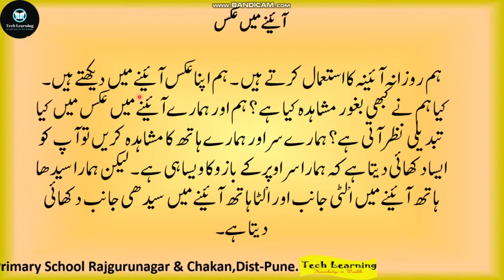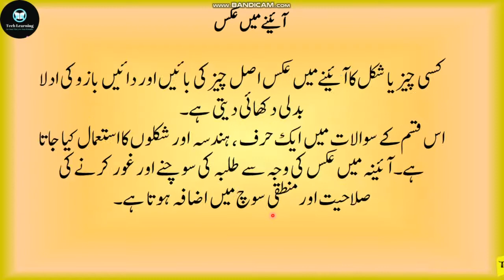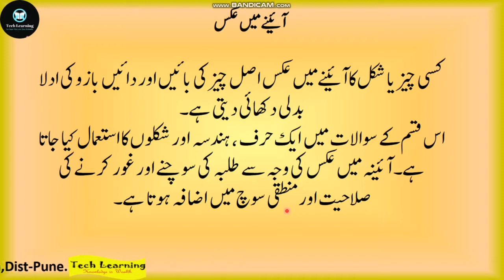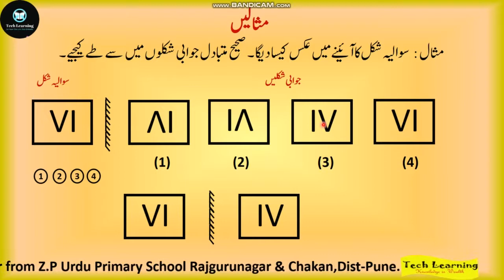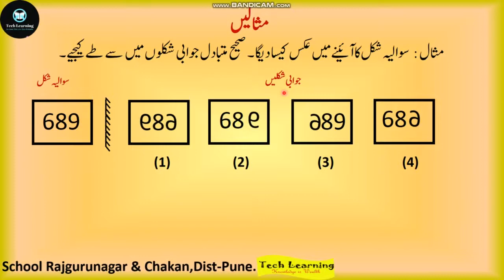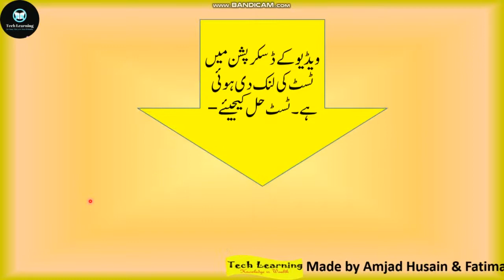Mirror image ( Aaine me Aks ) | Intelligence Test | 5th Scholarship exam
5th Scholarship( *MSCE* ) Urdu Medium Full Course with Online Test
 👇 *Urdu Language* 👇

Reference book
Aadil Publication Pune
Navneet Rahbar
Tarakki Talim Publication
5th Text Book
Paper solution